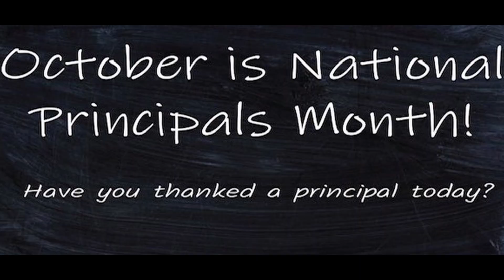NPM Portia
Harrisburg School District is proud to celebrate National Principals Month, 2023!